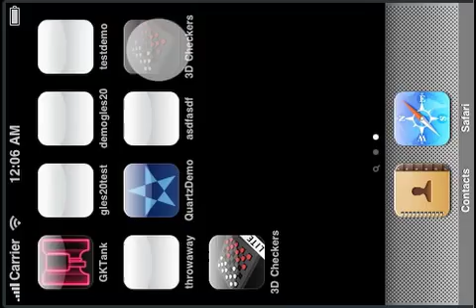3D Checkers 2.0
New features in 3D Checkers 2.0 include 3 computer difficulty levels, peer to peer networked play, sounds and configurable autozoom.